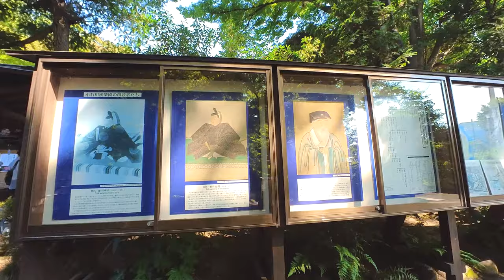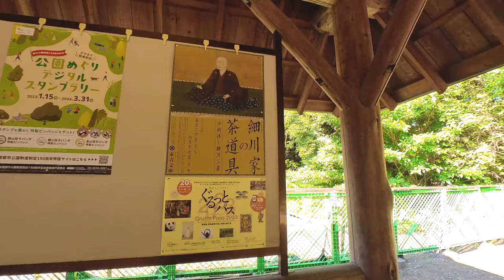Walking in Tokyo - Knowing around Korakuen Station Part 1/2 (2023.07.17)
Walking from Korakuen Station, around the station area.

About Korakuen Station
Korakuen Station is a subway train station in Bunkyo, Tokyo, Japan, operated by the Tokyo Metro (Marunouchi Line and Namboku Line). It is directly connected by an underground pedestrian passage to the Toei-operated Kasuga Station. It is integrated with the Tokyo Dome City complex and the Bunkyo ward capitol building.
This station is located between Hongo Sanchome Station and Myogadani Station at Marunouchi Line, and between Iidabashi Station and Todaimae Station at Namboku Line.